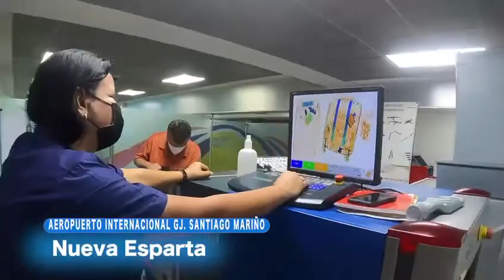Aeropuerto Internacional GJ. Santiago Mariño, edo. Nueva Esparta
¡Recargados! De la mejor energía, del optimismo y la amabilidad de nuestra gente ¡Somos Bolivariana de Aeropuertos!